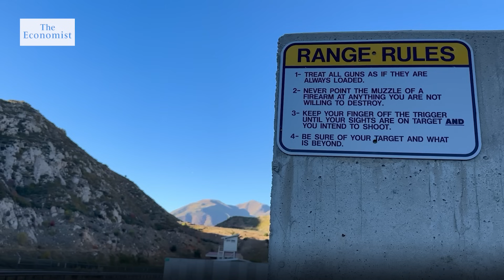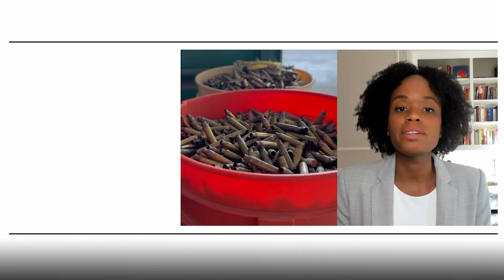Why some teachers in America are learning how to fire guns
Gun crime in American schools is increasing–but does training teachers how to shoot make classrooms any safer?

00:00 - Is arming teachers the solution?
00:50 - Meet the teachers learning to shoot
01:55 - Why they want to learn
03:17 - How effective is the training?

A report sheds light on the deadliest school shooting in Texas’s history

Guns are the things most likely to kill young people in America

The spate of gun violence shows American exceptionalism at its worst

A year after the massacre of 14 high-school students, what has changed?

1843: Stage fright: a play about a school shooting becomes too real